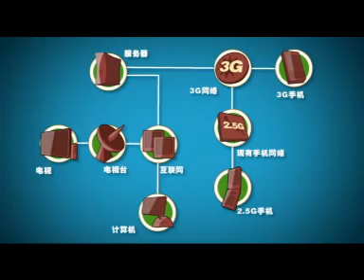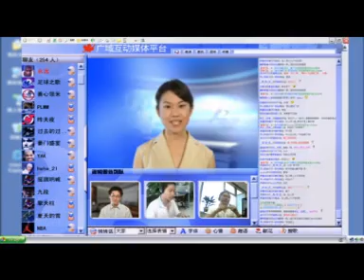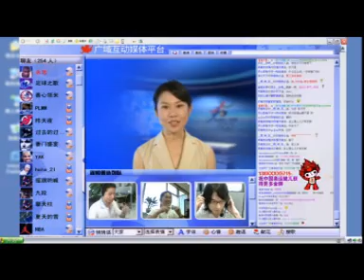枫叶网络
枫叶网络 招商视频